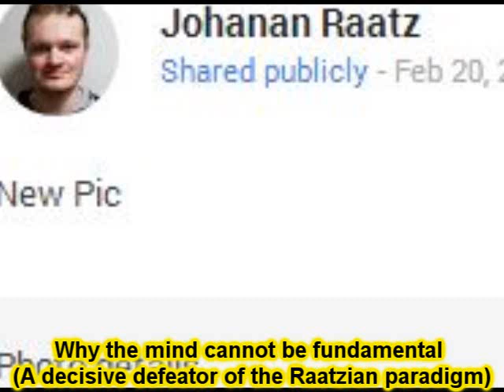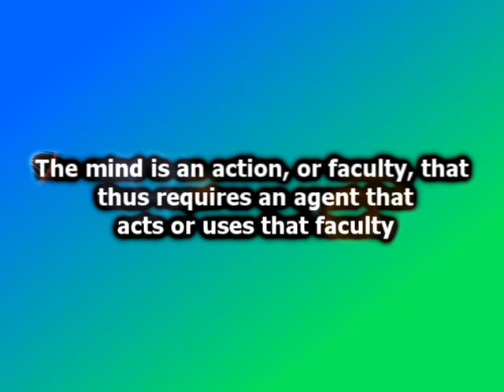Why the mind cannot be fundamental (A decisive defeator of the Raatzian paradigm)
This presentation provides a decisive defeator for the beliefs and paradigm of Johanan F. Raatz.